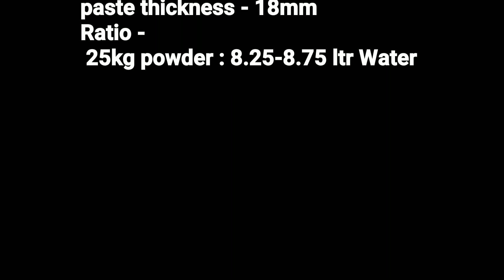Tile & Marble Adhesive ||How to Use MYK Laticrete Multipurpose LFT Adhesive 335||Waterproofing Ratio